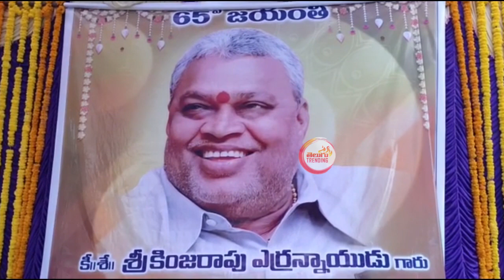ఎర్రన్నాయుడు 65వ జ.యంతి వేడుకలు | MP Rammohan Naidu Emotional | Yerran Naidu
ఎర్రన్నాయుడు 65వ జ.యంతి వేడుకలు | MP RammohanNaidu Emotional | YerranNaidu | @BharathiTVTelugu